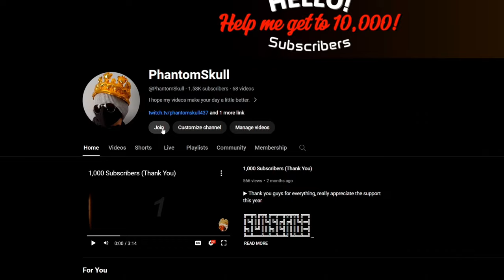Is Fallen Survival Better Than Rust?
▶ In Today's Video, I tried out Fallen Remastered. A fairly new Rust clone made on Roblox, and it was so fun.

〖🔗 Links 🔗〗